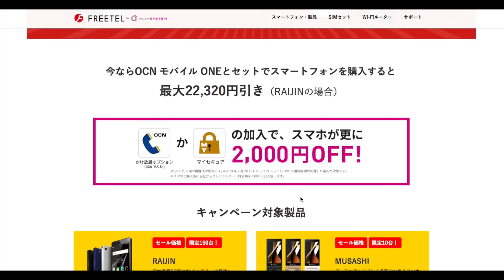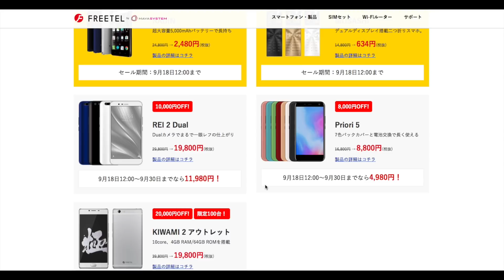ついにフリーテルRAIJINが2400円！ フリーテルで決算セール開催中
現在フリーテルで決算セールが開催されています。なんとRAIJINは2400円。その他、最新モデルのRAI2 Dualもセール対象となっています。

▼サムスン Galaxy Note 9 販売ページ